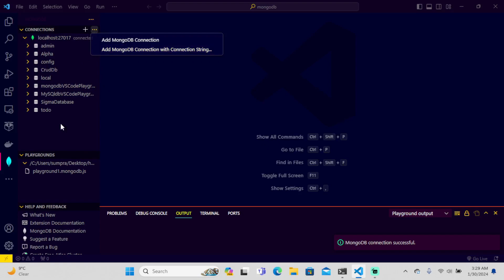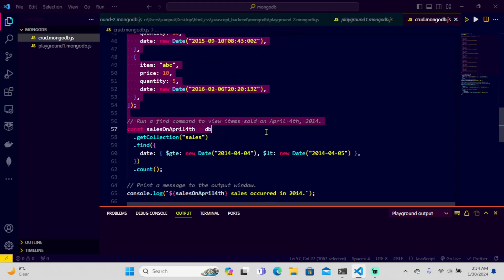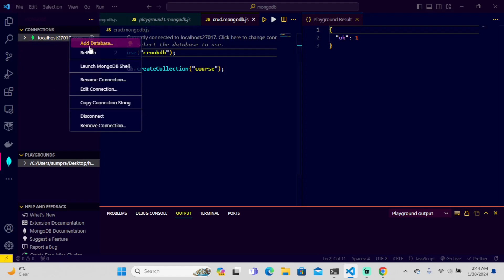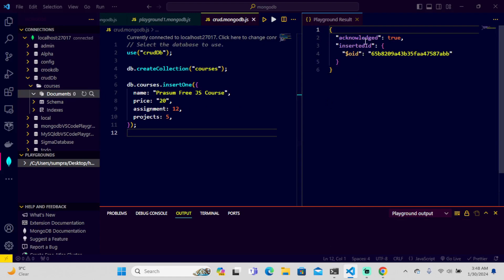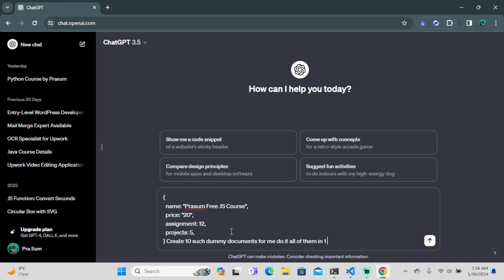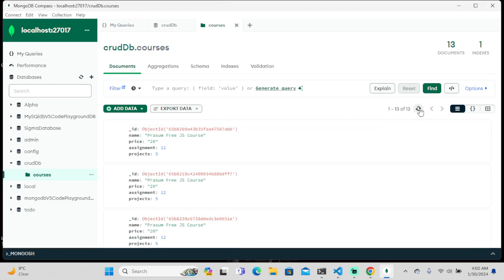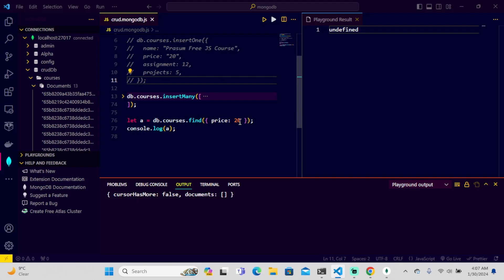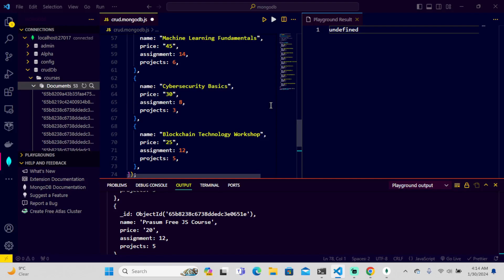2024 | CRUD operation in MongoDB | Part 1